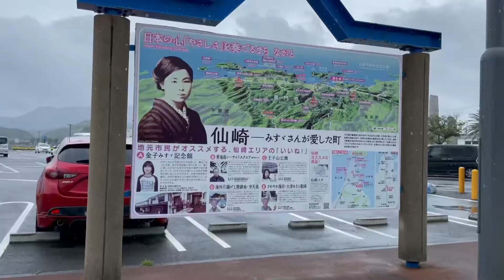1人旅8月17日86日＃一人旅＃自転車＃野宿＃携帯編集＃日本一周＃山口県＃ソロキャプ